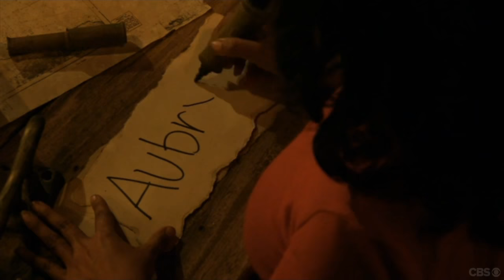Survivor: Game Changers - Tony Voted Out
Tony Vlachos: 19th place, Season 34